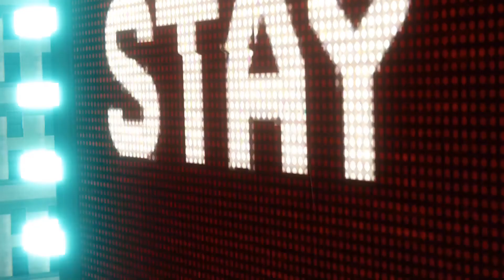Marvel's Spider-Man (PS5) Part 17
Marvel's Spider-Man Walkthrough